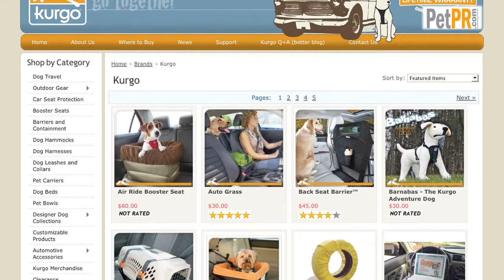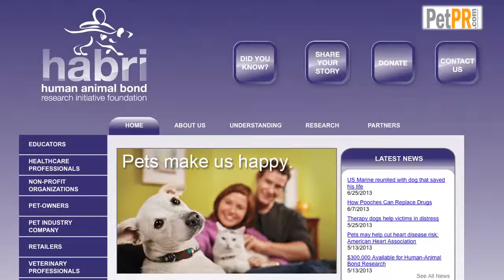SuperZoo 2013: Kurgo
Kristen Levine interviews Gordi Spater (owner of Kurgo) at SuperZoo in Las Vegas, Nevada.